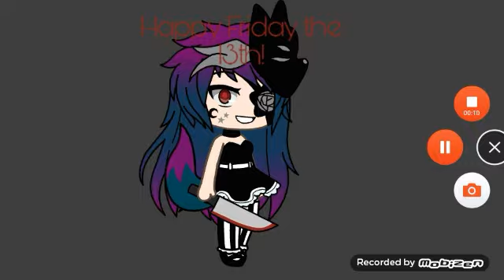Happy Friday the 13th!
Don't go into the woods!